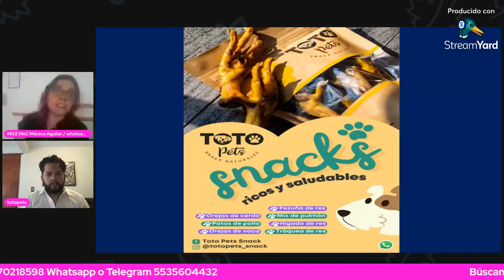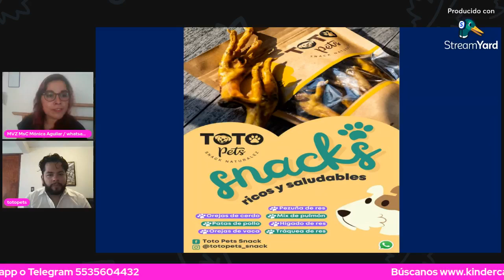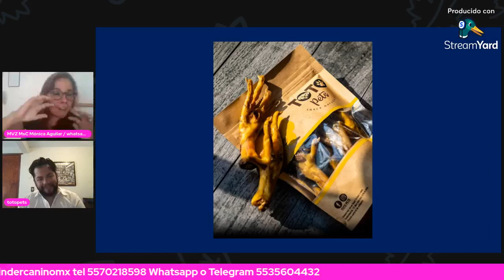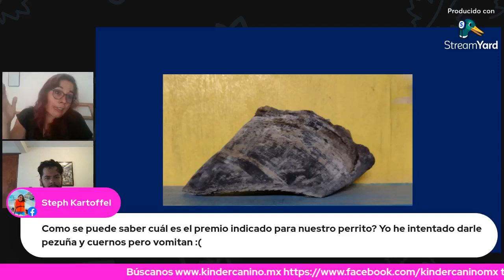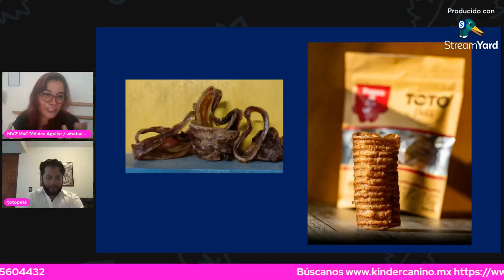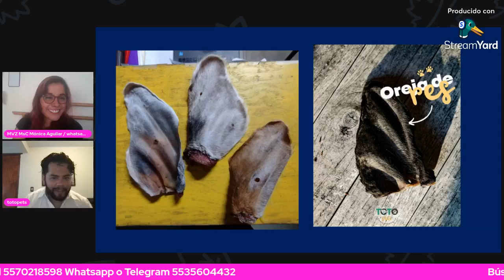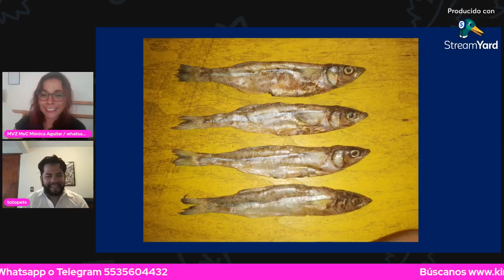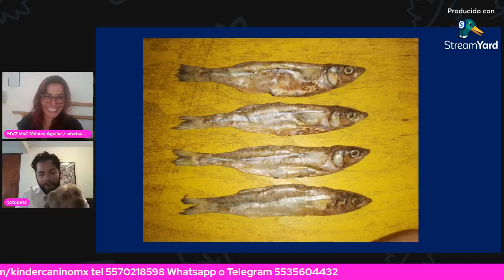Premios naturales junto con TOTO PETS en APRENDIENDO CON MI MEJOR AMIGO BY Kínder Canino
hablaremos de premios naturales junto con TOTO PETS y como se hacen y que beneficios dan a tu pequeño en APRENDIENDO CON MI MEJOR AMIGO 😊